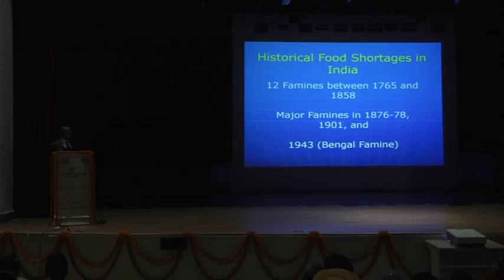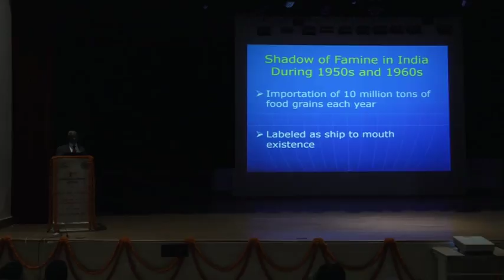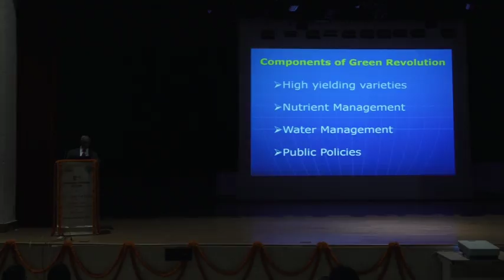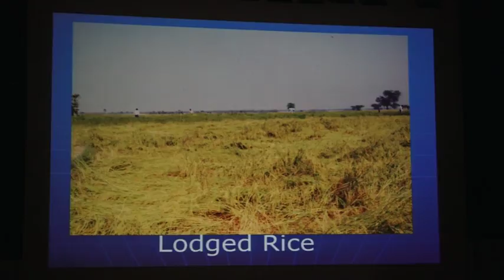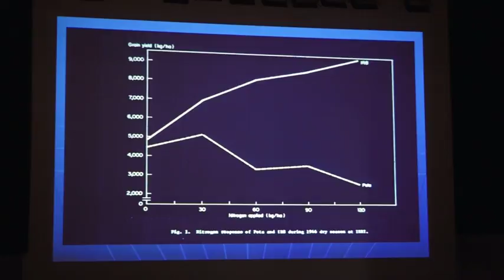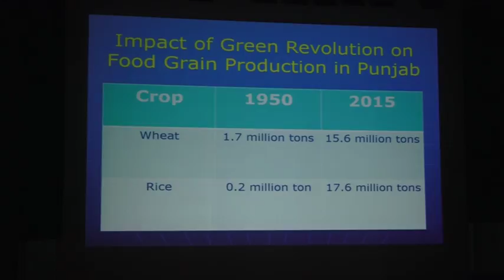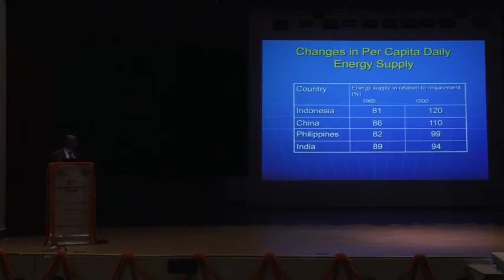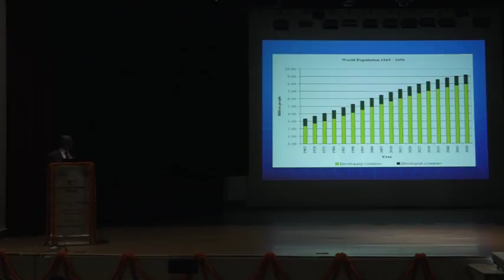2nd HARGOBIND KHORANA Lecture By Dr. G. S. Khush - Part 1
Organized by INST and PSCST